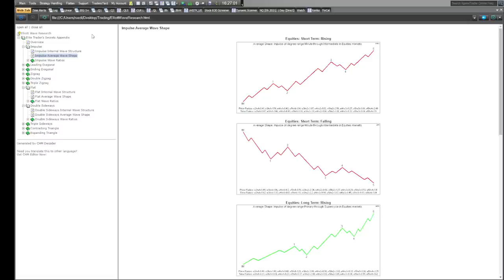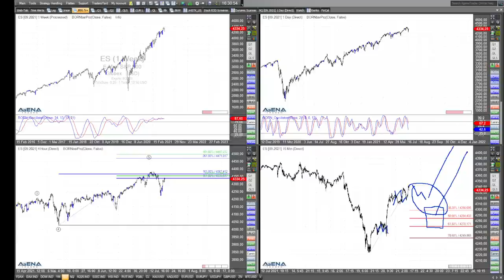Rüdiger Born: Steigende US-Indizes, Dax mit schwierigerem Bild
Die US-Indizes drehen nach dem Absturz wieder nach oben. Im Dax sieht das Bild etwas schwieriger aus. Mehr dazu im Video.